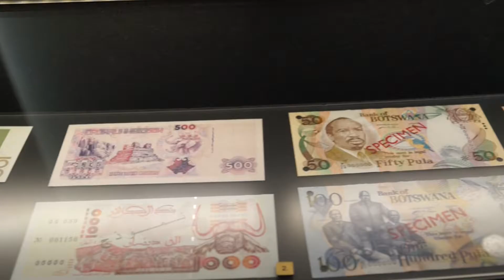Edukacinės kelionės - Vilnius, Tapyba ant vandens ir keksiukų kepimas